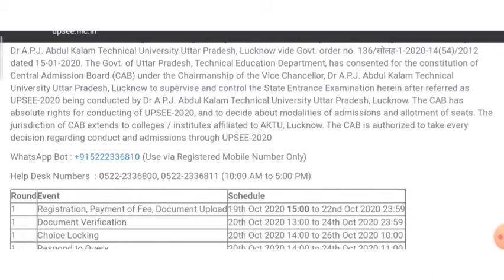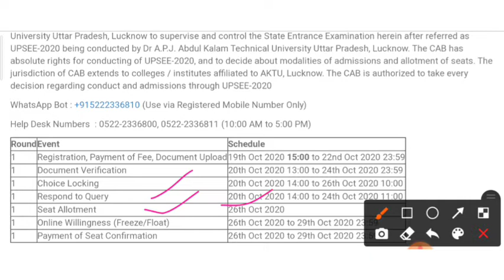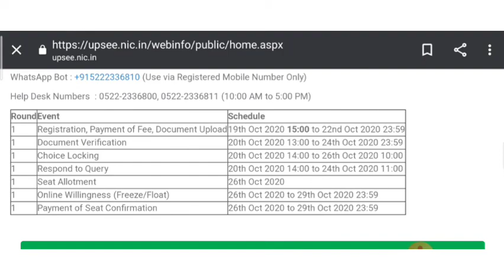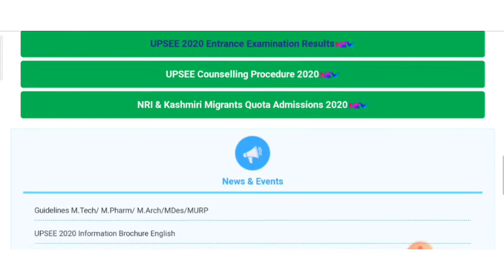Upsee / AKTU Counseling Process | Upsee Admission Process CutOff / Merit details | Govt Engg College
Hi,

aqeel_khan_itr